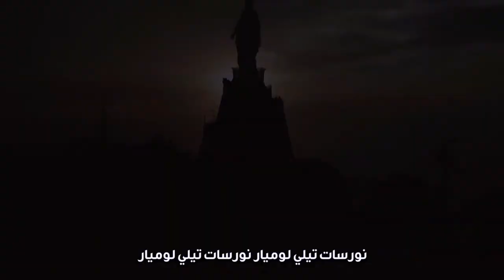صباحكم نور / بين النضوج الإنساني والنضوج الروحي